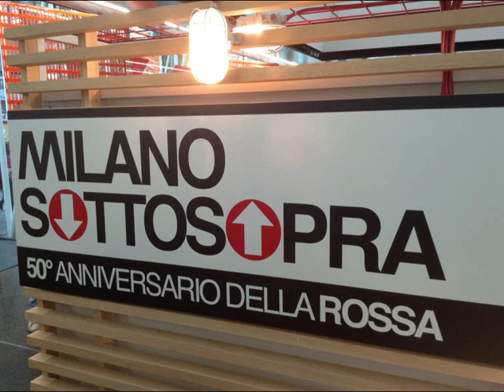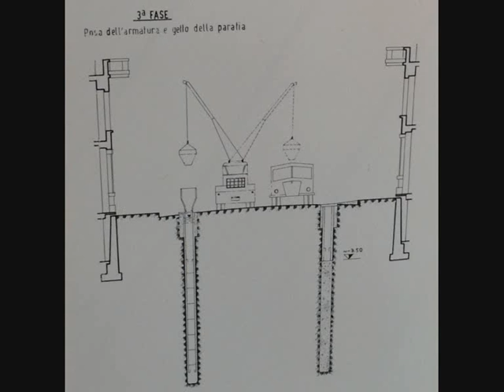CANTIEREPRO MILANO SOTTOSOPRA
“Milano Sotto Sopra” allestita presso
Cinquant’anni fa, il 1° novembre 1964, alle ore 10:41, i primi due vagoni della metropolitana M1, la “rossa", attraversarono la città, da Piazzale Lotto a Sesto Marelli, lungo 21 stazioni per 12,5 Km di percorso. A distanza di 50 anni, la M1 rappresenta ancora la “spina dorsale" della rete metropolitana di Milano, con le sue 38 stazioni su un percorso di  circa 27 km e quasi 500.000 passeggeri al giorno trasportati.
Per festeggiare questo momento storico, sabato 1° novembre sarà una giornata di festa per Milano. Il Comune di Milano, ATM, MM e Fondazione Milano - Scuole civiche hanno organizzato molte iniziative in diversi luoghi della città. In piazza Castello sarà inaugurato un tunnel ‘emozionale’ che con materiale video dell’epoca racconterà ai milanesi la storia della nascita della linea 1, che fu progettata e costruita da Metropolitana Milanese, mentre il design interno e il logo furono curati da Franco Albini, Franca Helg e Bob Noorda. Anche la mostra ‘Milano SottoSopra’ all’Expo Gate, organizzata da MM, illustrerà la nascita della metropolitana con immagini di archivio.

Il tunnel, lungo 20 metri a alto 5 metri, resterà installato per tutto il mese di novembre. L’ingresso sarà gratuito, dal lunedì al venerdì dalle ore 13:00 alle 19:00, sabato e domenica dalle 10:00 alle 19:00. Il tunnel avrà una sezione dedicata al passato ed una dedicata al presente ed al futuro. All’interno del tunnel verranno proiettate immagini di repertorio e video che ripercorreranno la storia della metropolitana di Milano dal 1964 ad oggi..